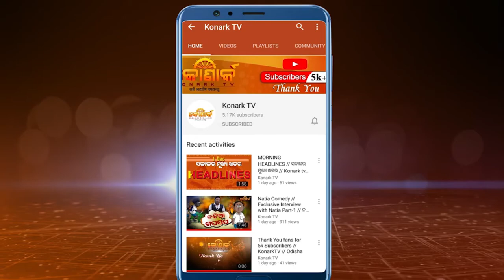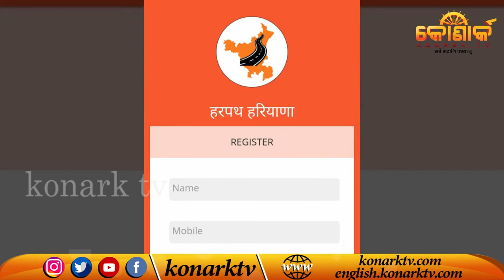Take a photo of the road and win 100 rupees // ଖାଲର ଫଟୋ ଉଠାଇ ପଠାନ୍ତୁ, 100 ଟଙ୍କା ପୁରସ୍କାର ଜିତନ୍ତୁ